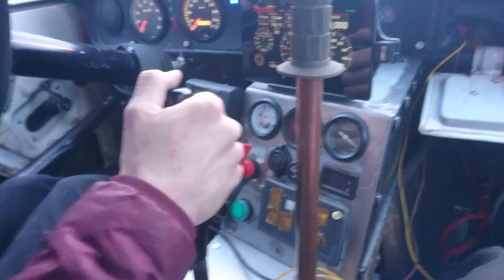First Cortina testrun 2017 12 30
Time to start to upload videos to this channel!
This is a short movie of the first ever testrun me and my friend did a few years ago in my Ford Cortina with a BMW M60 engine, full tube chassi and many more who will be featured in upcoming videos!

I'm a guy from sweden who really enjoy to create and reform cars and motorcycles.
The most of the ideas comes from a vision of doing something different and new thinking that not so many others have done. I do all my work by myself in a rented shed.
Some of my issius is that i work a lot of hours to earn enough money that i can do what i really would like to do, so this patreon site maby can do so i don't need as many hours and can spend more time do do what i really like doing.